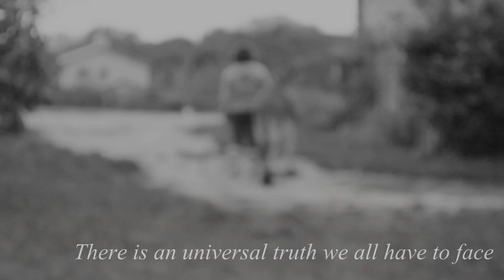My north star ♥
Finaly a new video yeah :D  !

I'm very busy with school and it's already night when I arrived at home in the week so I can take clips only in the week end :(
So there are news and olds clips on this video.

This is a very personnal vid ... When I've heard this quote I absolutly wanted to do a video with so I've done ^^
There are a lot of feelings behind these clips and I've tried to make this perfect ... I think this is not bad :)
Mirabelle is really good this time I'm so proud of her and I love her so much ♥

And no you can't use the audio sorry

Hope you're all fine :)

xxx Mirabelle and Alexia